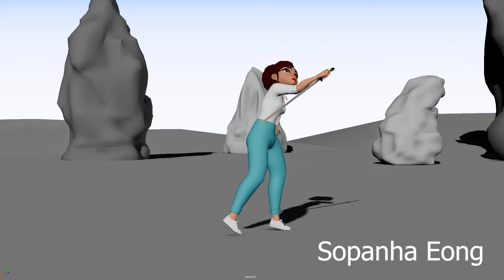Student Demo Reel 2004 part 2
2nd emo reel from my student for this year
happy to share with all of you their amazing work